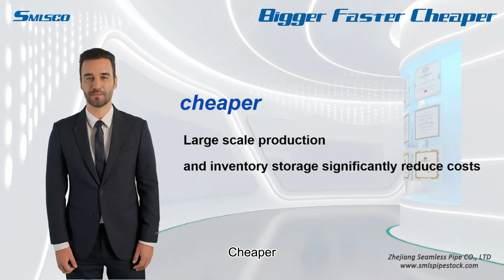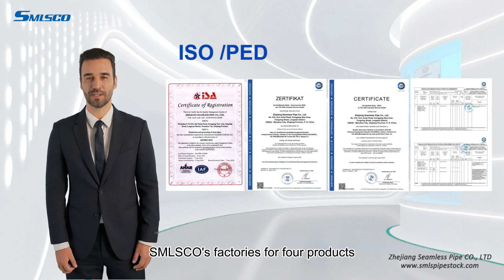SMLSCO: Your Trusted Partner in Stainless Steel Piping Systems | 18 Years of Excellence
Welcome to SMLSCO's Digital Introduction Series! 🌐

Since 2006, SMLSCO has been a leading provider in the stainless steel piping systems industry. With 18 years of experience, we have built an outstanding reputation for delivering high-quality materials and exceptional service. Our commitment to fast delivery and competitive pricing helps our clients grow their businesses and maintain their reputations.

In this video, explore how SMLSCO addresses industry challenges such as delayed deliveries by maintaining a vast inventory of stainless steel seamless pipes, forged flanges, and fittings. Our streamlined process ensures you receive your products within two weeks, with 100% inspection before shipment to guarantee the best quality.

Learn more about:

Our 10,000 sqm warehouse
2000 tons of seamless pipe inventory
200 tons of butt-weld fittings in stock
At SMLSCO, we take pride in providing more variety, faster delivery, and better quality—at the best price.